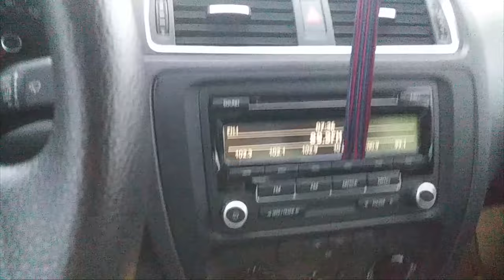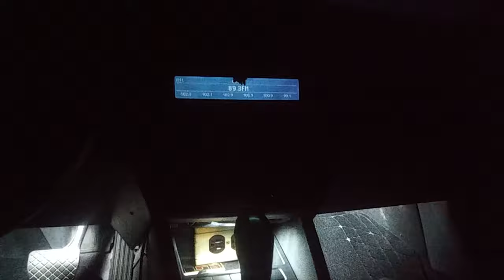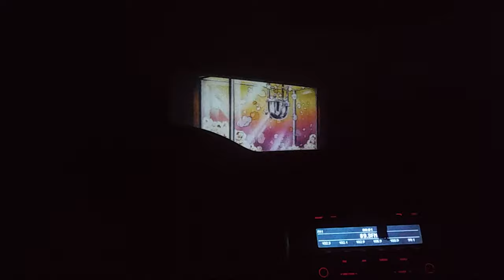Driven Movie Theaters (They Still Exist)